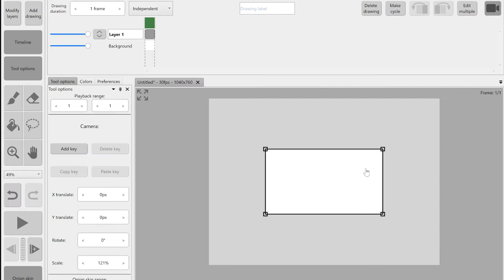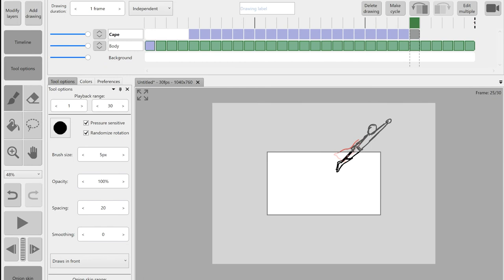Animation example in RoughAnimator. Cycles, Layers, Camera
A short little example of using cycles, layers and camera features in RoughAnimator.

music: Folkin' Around - Panic! at the Disco (cover)